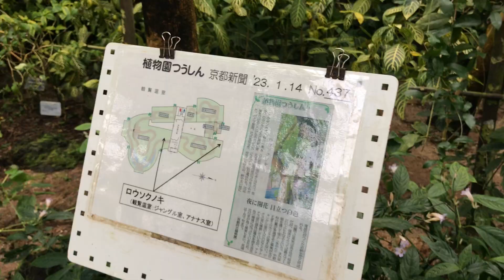キャンドルツリー（ロウソクノキ）（2023年2月11日）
パナマ原産のノウゼンカズラ科の常緑低木です。
観覧温室のジャングル室に植栽しています。